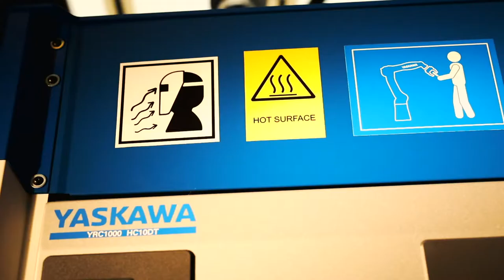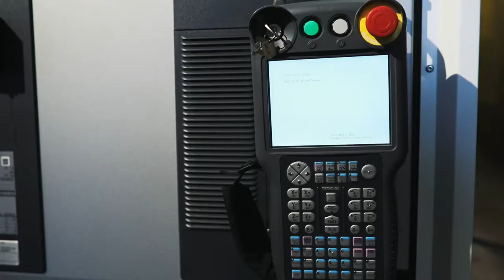Yaskawa Weld4Me - Robotic welding just became easier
Collaborative Robot Solution for easy welding of small series parts with the Yaskawa HC10DT IP67 robot utilising hand guiding positioning & programming and the Yaskawa welding wizard software package.